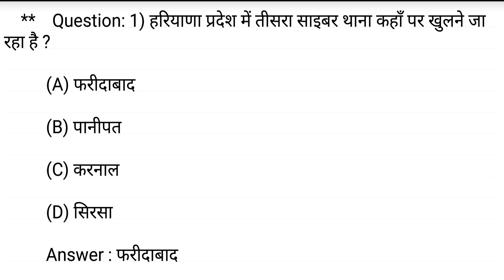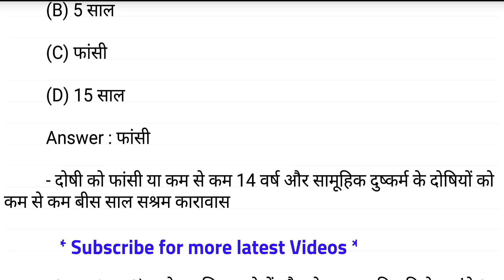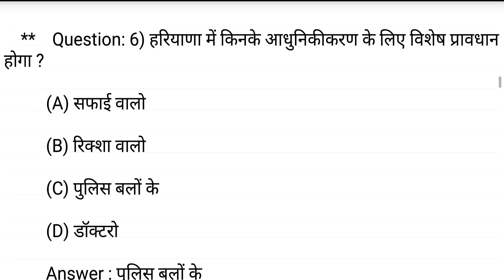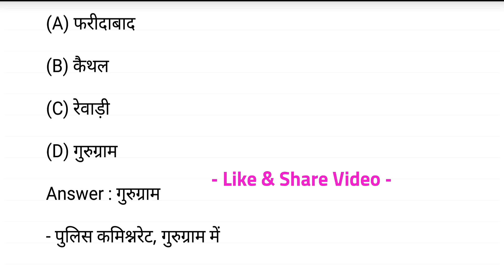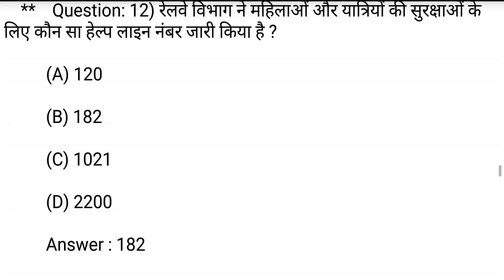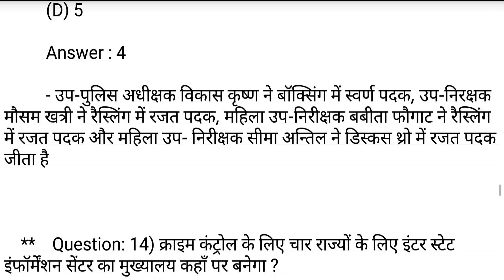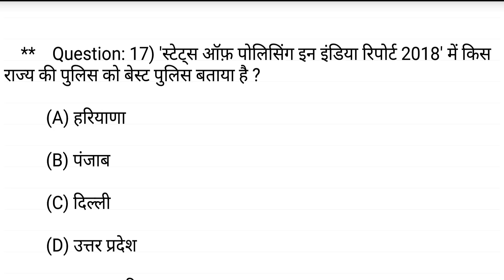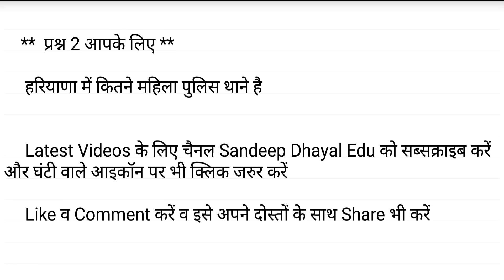Haryana Police Current Affairs 2018 - Haryana Police Latest GK 2018 in Hindi for HSSC - Part 2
Haryana police current affairs 2018, haryana police latest gk 2018 in hindi, hr police gk for hssc police, haryana police exam date 2018, haryana police coaching in hindi with latest gk for haryana police in hindi.

Haryana Police Latest GK 2018 in Hindi for HSSC - Haryana Police Current Affairs 2018 - Part 1

India Current Affairs June 2018 for Haryana Police in Hindi - Current GK June 2018 - Part 1